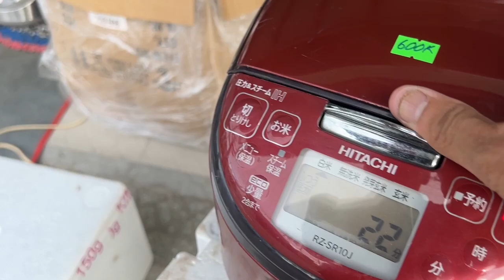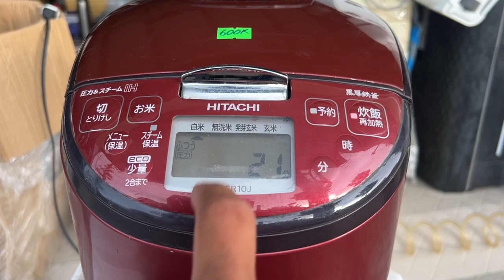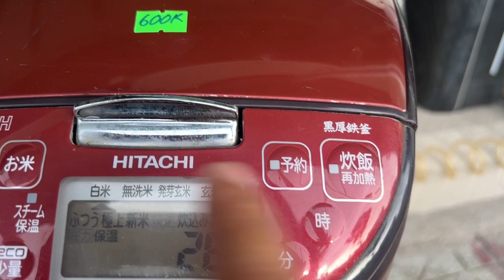Nồi Cơm Nhật Hitachi 1.0L-IH-Áp Xuất Điện 100V-Dùng Tốt:$ 600k LH Không Chín 39 Ba Chín 6 Bốn Tám 0